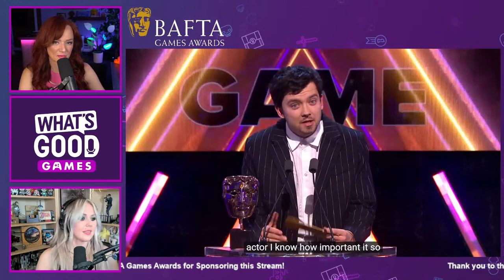BAFTA Games Awards 2024 Live Reacts!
Join us for a special watchalong stream for the 2024 BAFTA Games Awards! Will Baldur's Gate sweep? Will Zelda dominate? FIND OUT

Thank you to the BAFTA Game Awards for sponsoring this stream!